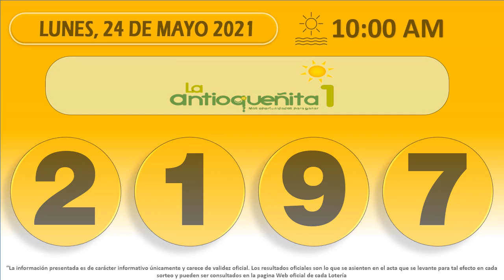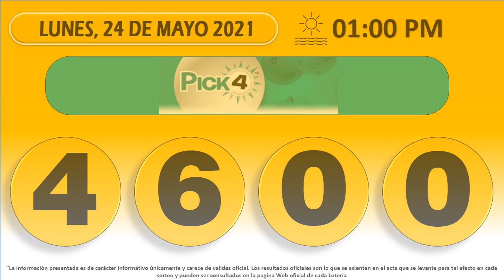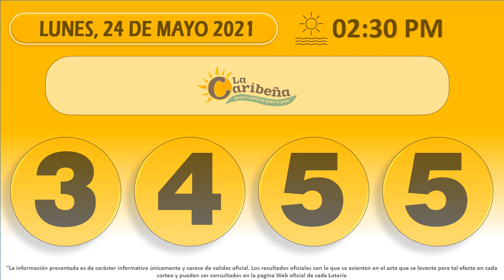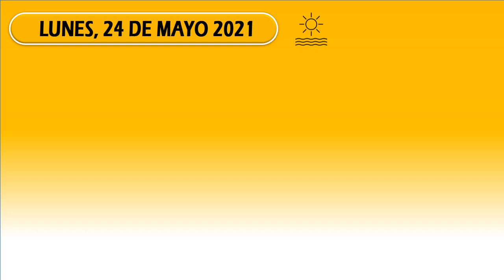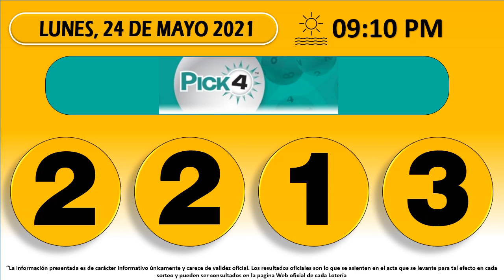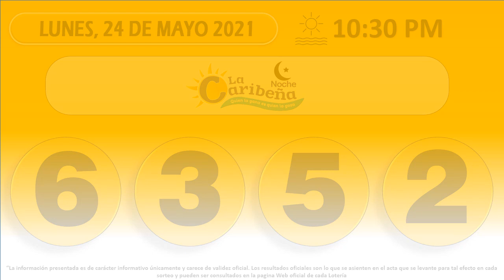Resultados del Chance del Lunes 24 de mayo de 2021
Resultados loterías y chance de hoy Lunes 24 de mayo 2021.

Antioqueñita día,
Dorado mañana,
Cafeterito tarde,
Paisita día,
Chontico día,
Samán de la suerte,
Fantástica Día,
DC4 día.
DC3 día,
Pijao de oro,
Culona tarde,
Astro sol,
Motilón tarde,
Dorado tarde,
Antioqueñita 2,
Caribeña día,
Sinuano día,
Paisita noche,
Chontico noche,
Win4 evening,
Cafeterito noche,
Fantástica noche,
DC4 noche,
DC3 noche,
Motilón noche,
Culona noche,
Caribeña noche,
Sinuano noche,
Astro luna,
Resultados del chance Lunes 24 de mayo de 2021
Resultados de las loterías del Lunes 24 de mayo de 2021
Resultados del chance veinticuatro de mayo
Chances del día Lunes 24 de mayo de 2021